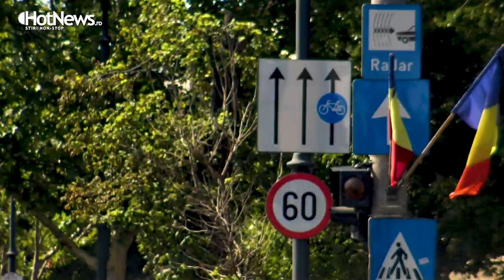Piste de biciclete pe Splaiul Independentei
Prima bandă de pe ambele sensuri ale Splaiului Independenței din București, de la Piața Națiunile Unite până la Pod Grozăvești, a fost marcată pentru a fi transformată în pista de biciclete. Lucrarea are termen de finalizare în luna august.

Delimitarea pistei se va face cu stâlpișori direcționali în intersecții și cu marcaje în rest.